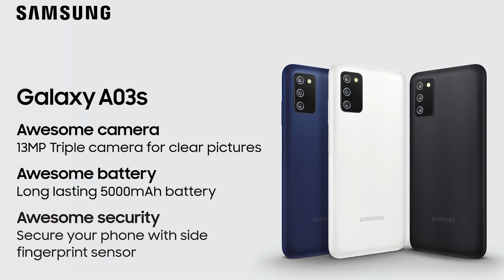DON'T BUY THESE PHONES | DON'T WASTE YOUR MONEY